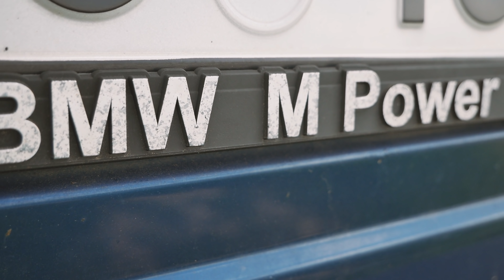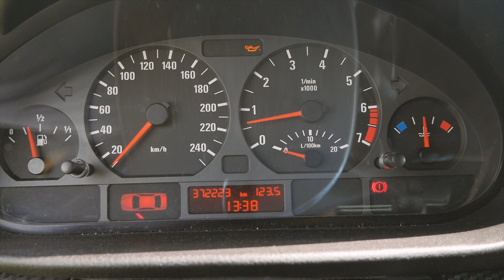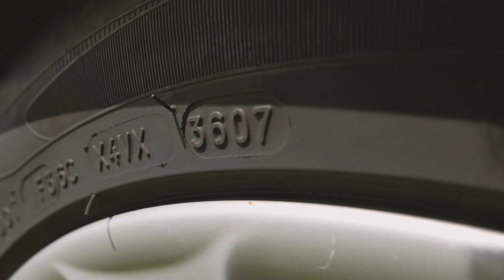Všechno co je špatně na nejlevnejším BMW e46 s šestiválcem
Koupili jsme další auto! Co všechno je s ním špatně?